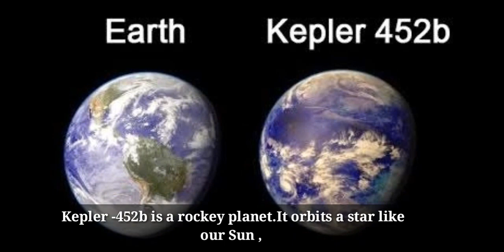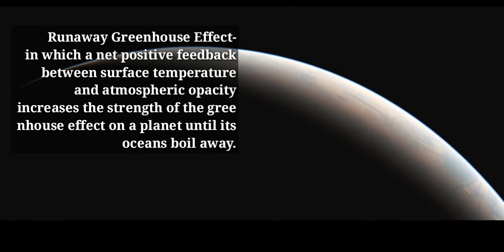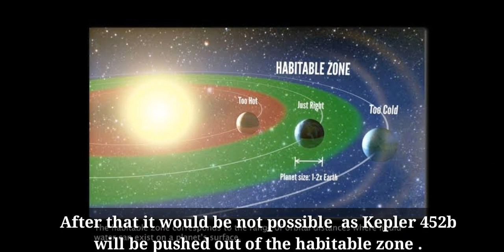ALIENS on KEPLER 452B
Kepler-452b  is an exoplanet orbiting the Sun-likestar Kepler-452 about 1,402 light-years (430 pc) from Earth in the constellation Cygnus. It was identified by the Kepler space telescope, and its discovery was announced by NASA on 23 July 2015.